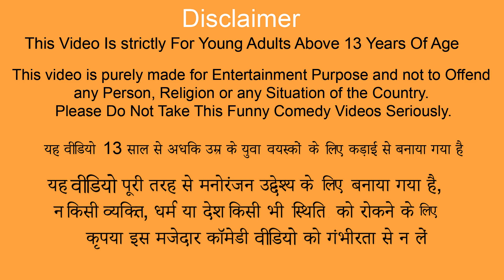गरीब का सीमेंट ब्रिक ऑटो Garib Ka Cement Brick Auto Hindi Kahaniya Moral Stories Funny Comedy Video